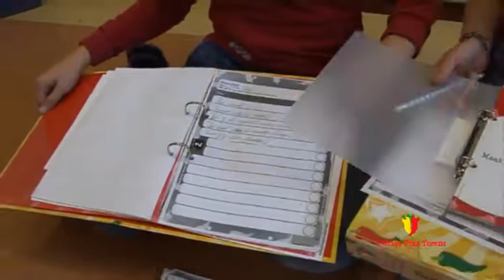Wereld oriënterende en ondernemende verrijking met de Pittige Plus Torens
Sigrid Reitsma, leerkracht en begeleider hoogbegaafdheid op de dr. Scheapmansschool.